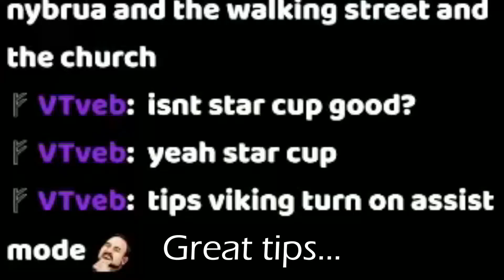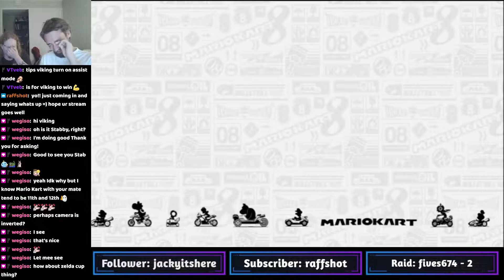Mario Kart, But We Play It Wrong (ft.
So Jonatan had an idea for a fun way to play this game. It wasn't easy, but it was a lot of fun.